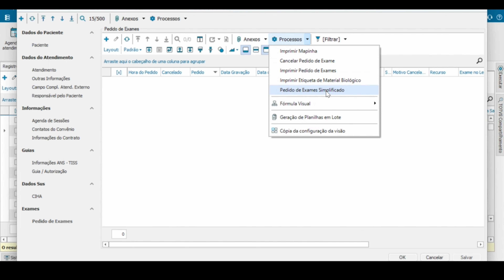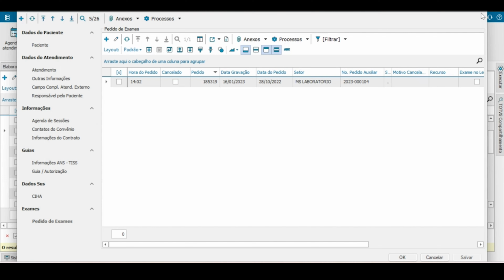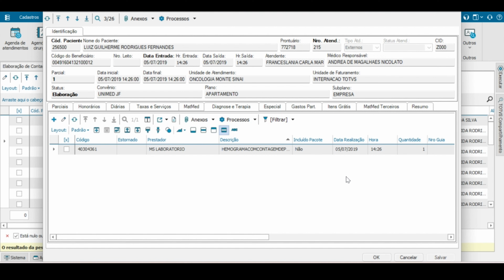How To | Como funciona o pedido de exame simplificado RMASSISTENCIAL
Neste vídeo, iremos lhe mostrar como o pedido de exame simplificado no RM Saúde.